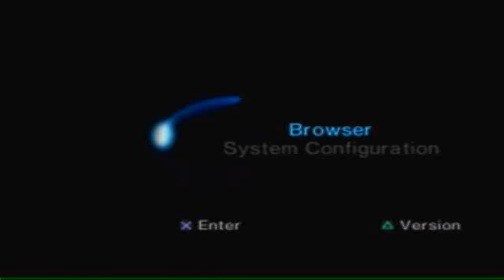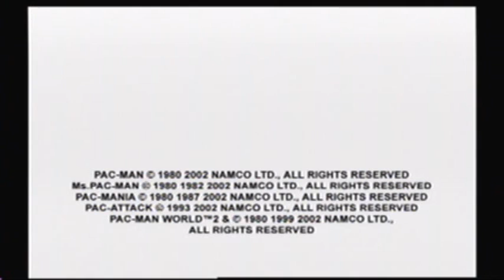Let's Play Pac-Man World 2 - Part 1: Introduction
Please like the vid if you enjoyed it! :D Hey guys it's Trevin here & I'm starting my 1st video game Let's Play of a game I loved as a child, Pac-Man World 2!